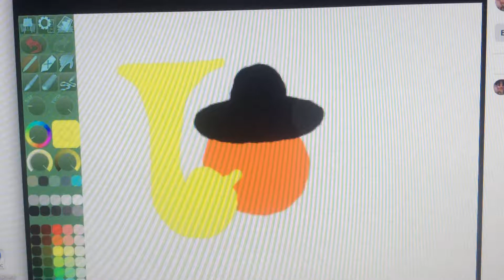Cowboy Tyrone The Tuba